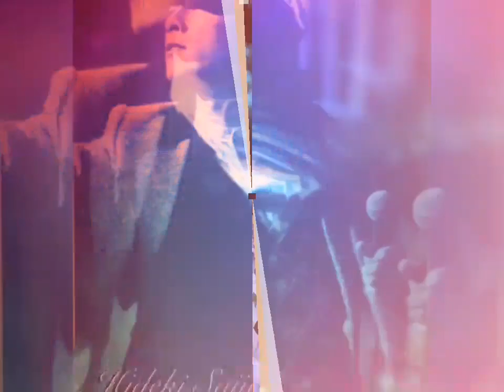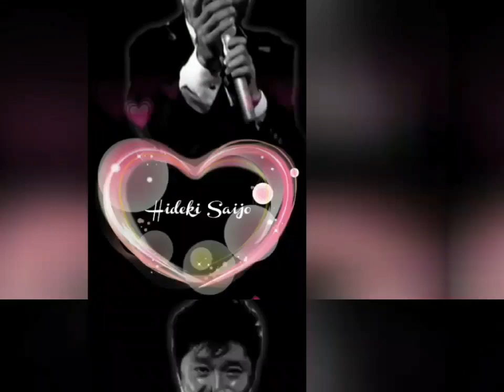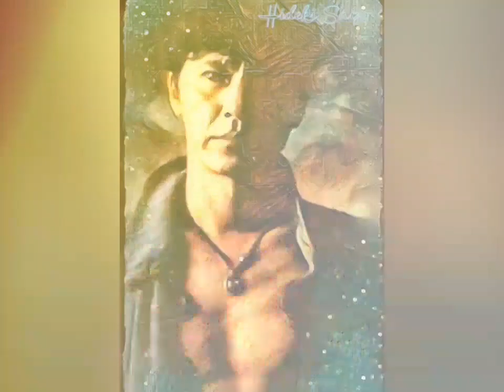Newyorkgirl GeorgeDuke HidekiSaijo EnglishVersion JapaneseVersion 西城秀樹 ニューヨークガール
こんにちは。首都ロックダウン!?集団感染!都市封鎖は海外では既に実施されていますが日本で実施されたらどうなんでしょうか。神奈川県でも東京都に並んで要請をしていますね。事実世界中が大変な窮地にある時に若者達は街へ行きますし大人はゴルフはしていますね。様々なニュアンスの違いや受け取り方にも違いがあるから難しいですね。自粛ムードの中弛みで罹患者が増えては元も子もない。海外の様に禁止令を出せない政治状況では、食品買いだめ等は無くならないかもしれません。大変な状況の中皆様大丈夫?
今日はニューヨークガールの英語バージョンと日本語バージョンを繋げました。同じ画像が出て来ますし以前使った画像もある。病院からと思ってお許し下さい。こんな時に保存して下さる秀樹さん遺産の会のアルバムは便利。kimikosugiyama様のアルバムにも保存して頂いています。1987年５月のリリース。大好きなんです!歌って踊りたい!西城秀樹になりたい!と思った曲。生映像たくさんありますね。本当にかっこいい!生映像に勝るものは無いけれど見て頂けたら嬉しい。作曲したGeorge Dukeはブラックミュージック、ジャズ等様々な要素を含んだ偉大なArtist。その方に認められた西城秀樹。アメリカ進出したかったと思うわ。タラレバ話!

西城秀樹　ニューヨークガール

作詞・作曲　H.Hewett  G・Duke

写真提供　上甲節子様　Etuko様
　　　　　Sローラ様　照井幸子様
写真・動画編集
　　　　　Hiromi Oshita
協力　　Masa&Nancy
照井幸子様にはスクリーンショットの一部をさせて頂きました。